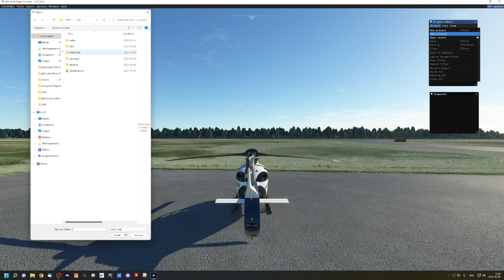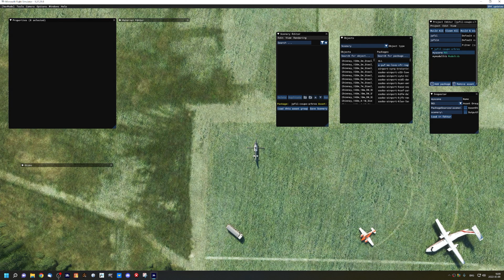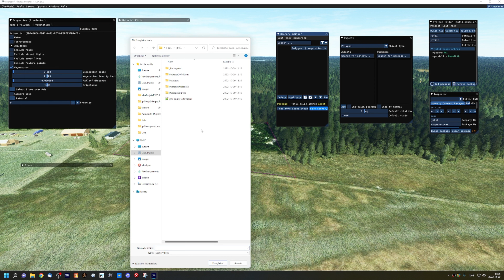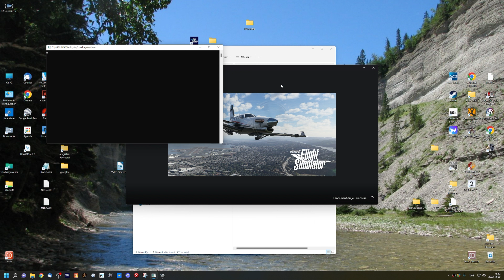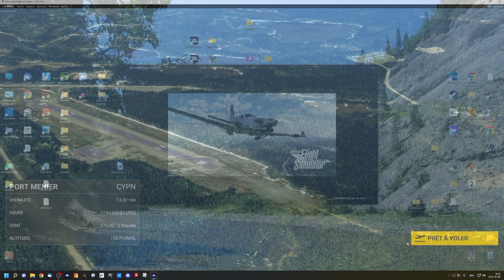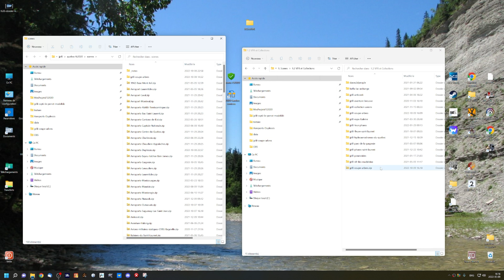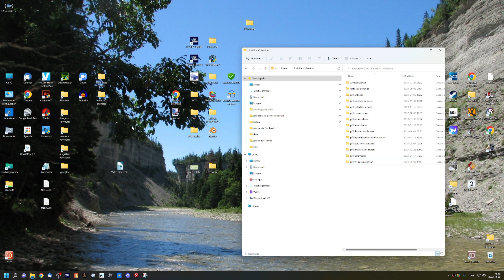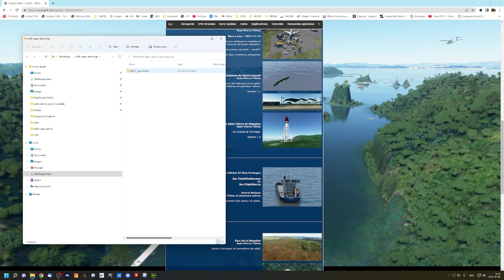Couper des arbres dans l'éditeur FS20.